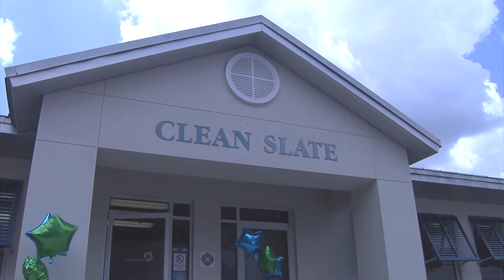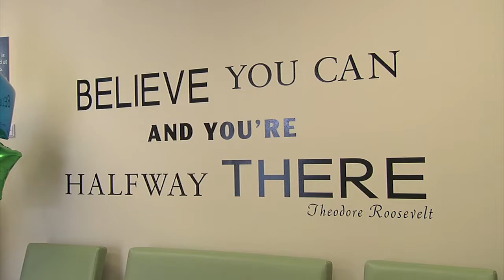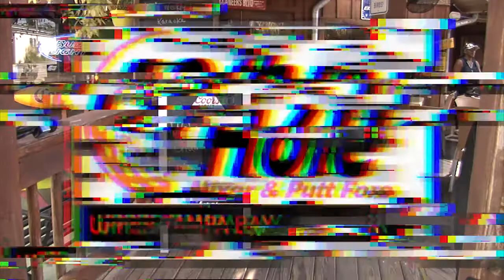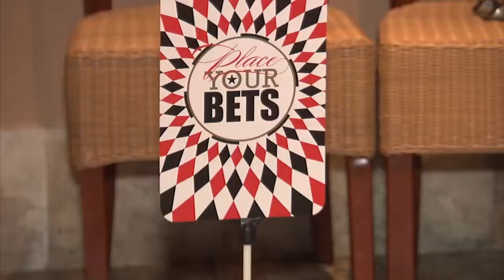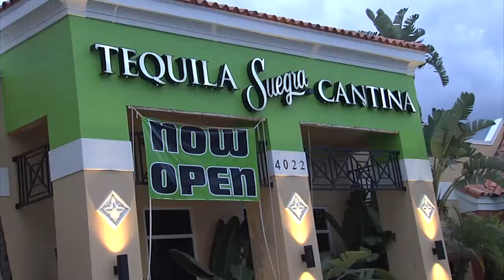UTBUZZ SEPT 2017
The Video Magazine of the Upper Tampa Bay Chamber of Commerce. Produced monthly, this video keeps members and guests aware of what's happening in the Chamber and in the community. Events, ribbon cuttings, new businesses are all highlighted for increased involvement.